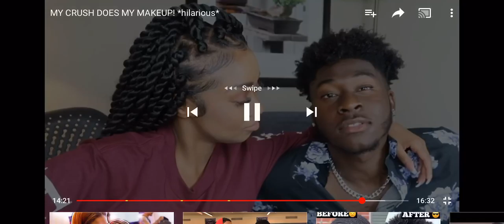Desiree New Boyfriend?!?!?!?🧐